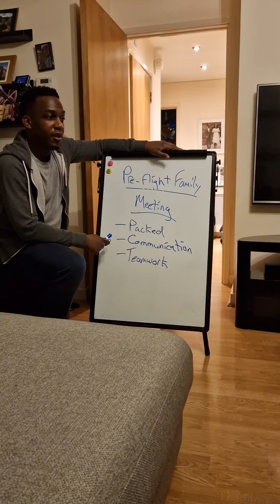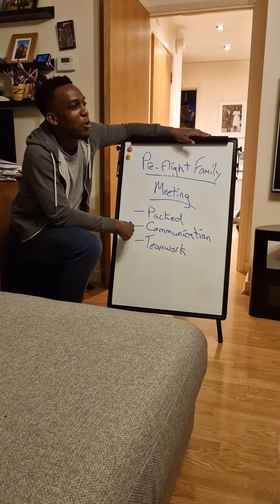Pre-Flight Family Meeting ✈️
I had a meeting with the family before we travelled to ensure smooth delivery.